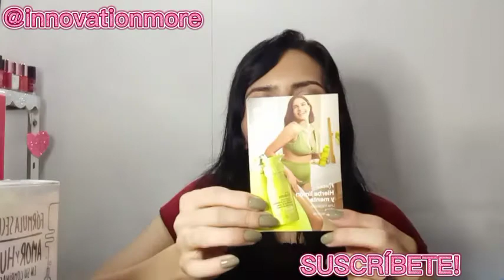Unboxing ciclo 4 de Natura!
hoy les traigo un nuevo video unboxing de ciclo 4 de Natura !